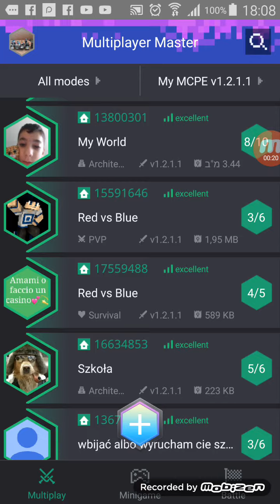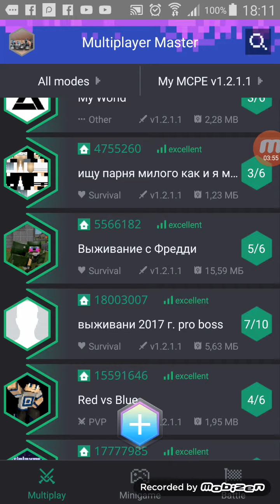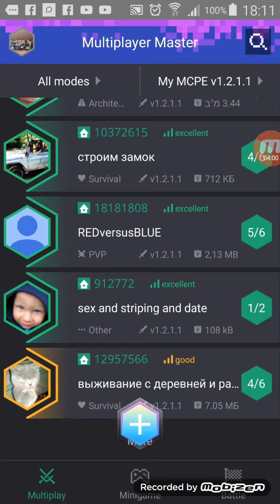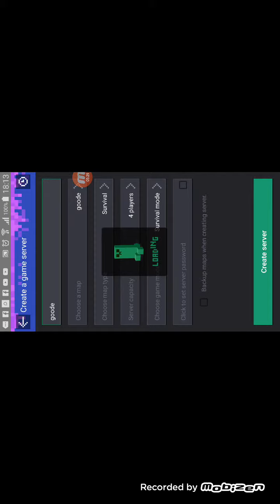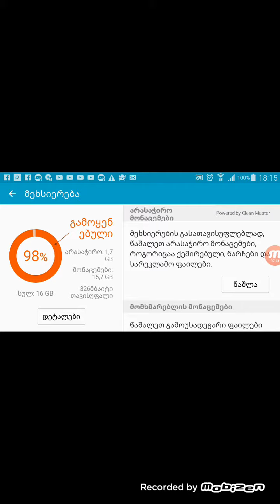Evropelebma gamabrazes😠(minecraft pe),myltiplayer